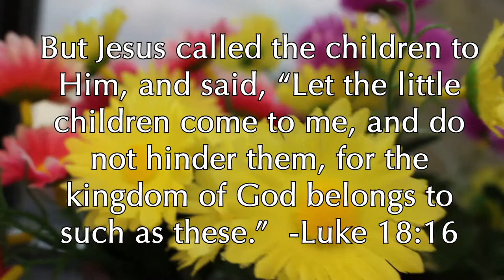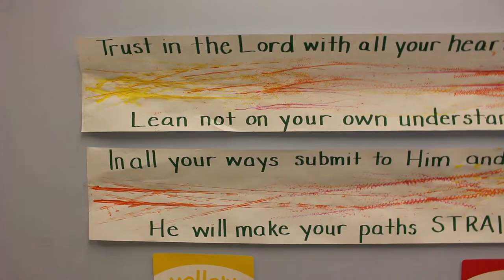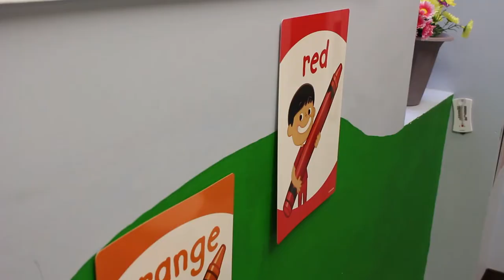First Baptist Academy